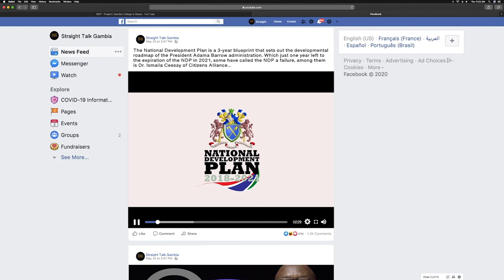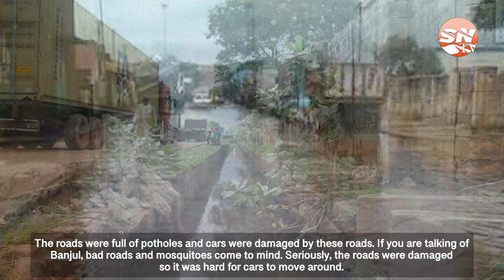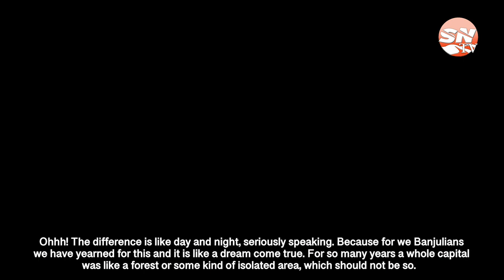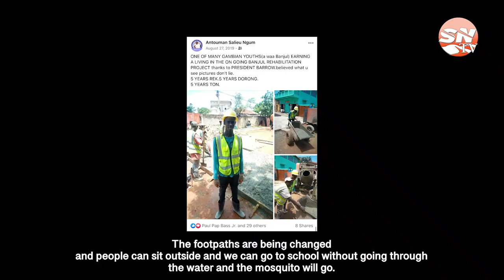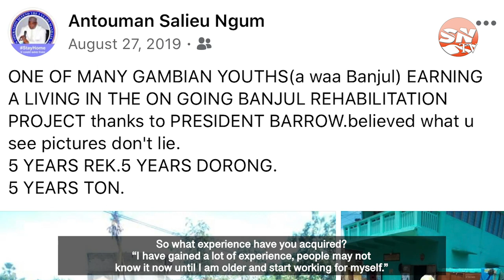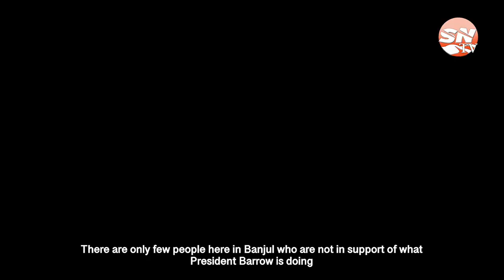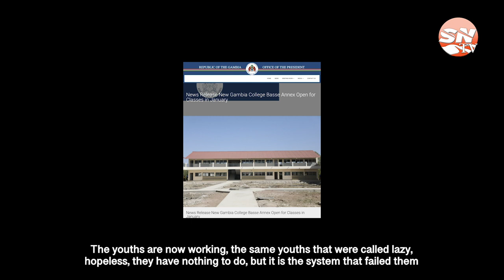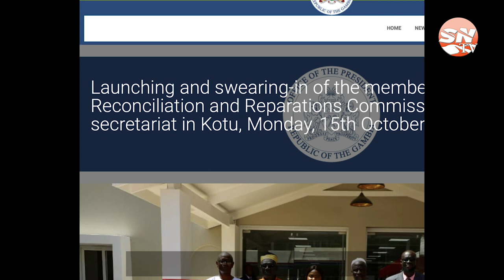NDP (2018 - 2021) | BANJUL REHABILITATION PROJECT (Allen Street) S01E01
Dodou Njie and other Banjulians, tell the story of their experiences in Banjul and how interventions through the Banjul Rehabilitation Project, a component of the National Development Plan, is helping to gradually bring the much-needed progress in The Gambia's capital city.